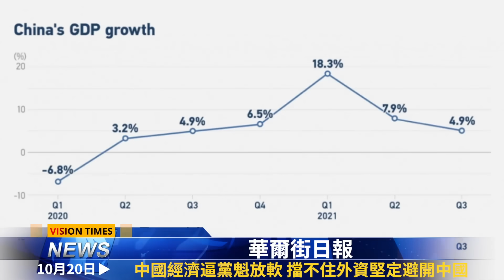以哈正式開打？美重量級艦艇就位；哈馬斯支持者衝進美國會；烏軍絕地反擊；中國經濟逼黨魁放軟；美官員：力阻中共這一邪惡目的